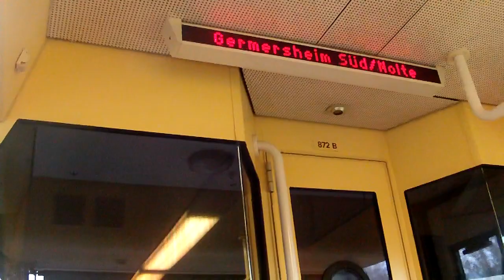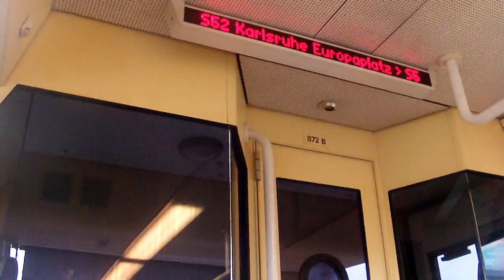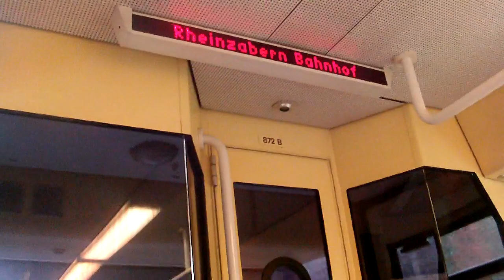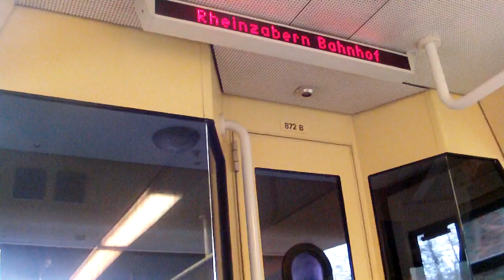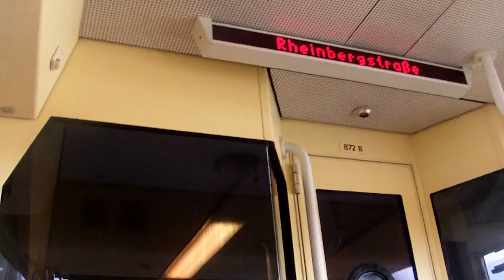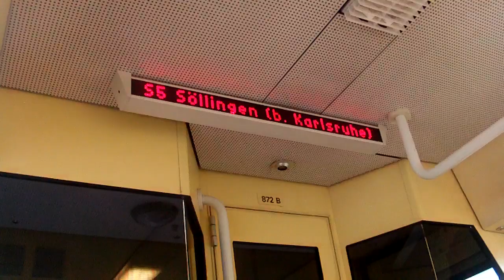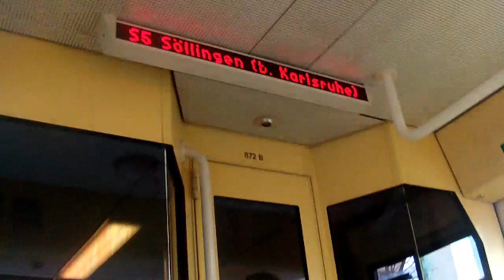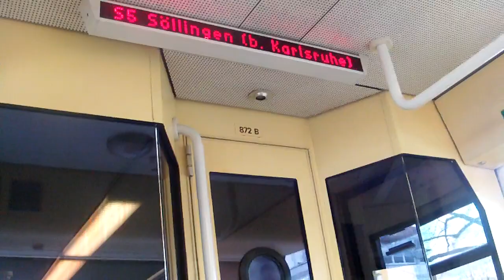S Bahn Karlsruhe S52 von Germersheim bahnhof bis Karlsruhe Händelstraße über Sondernheim bahnhof Bel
S-Bahn Karlsruhe Stadtbahn Eilzug S52 vonGermersheim bahnhof bis Karlsruhe Händelstraße über Sondernheim bahnhof Bellheim bahnhof Rülzheim bahnhof Rheinzabern bahnhof Jockgrim bahnhof Wörth-Rhein Bahnhof  Maxinmiliansu-Eisenbahnstraße Maxau Karlsruhe-Knielingen-Rheinbergstraße und geht weiter fahren mit S5 Eilzug Richtung Söllingen bahnhof und Pforzheim hbf Knielingen-Siemen Mühlburg-West Lameyplatz Entenfang Philippstraße bis Händelstraße Richtung Yorckstraße  Mühlburger-Tor Europaplatz-Postgalerie-Kaiser Herrenstraße Marktplatz Kronenplatz-Kaiserstraße Durlacher-Tor KIT Campus-Süd Gottesauer-Platz BGV Karlsruhe-Tullastraße Verkehrsbetriebe Karlsruhe Weinweg Karlsruhe-Durlach Bahnhof Durlach Hubstraße Grötzingen bahnhof Berghausen Baden